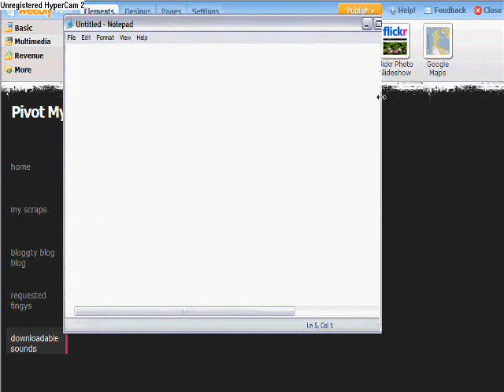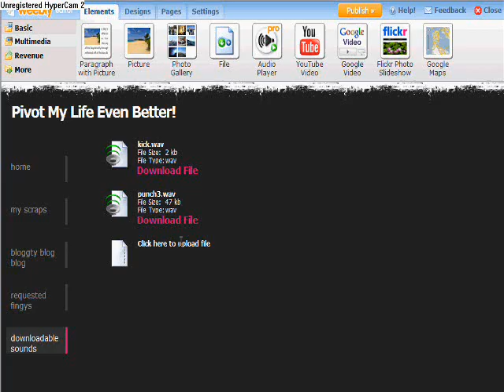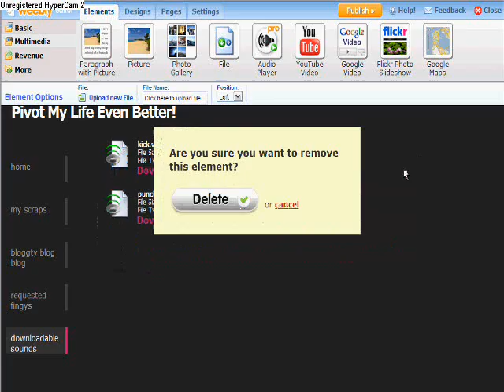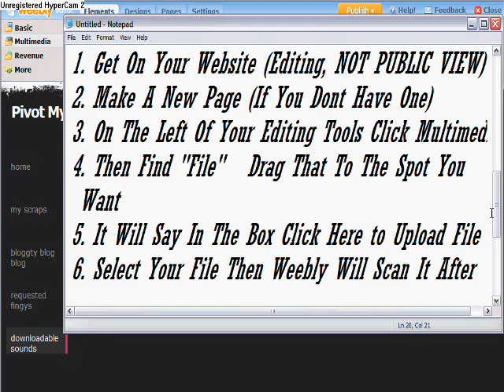How To get Music on My Weebly Website (Tutorial)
Hope It Helps If Not read Below    \/

Steps~

1. Go to your editing page
2. Make a new or select a place to put the music
3. In the top left corner find multimedia then select that and find "File"
4. Drag the icon onto the desired spot
5. When it says "click here to upload file" click that then right above that there is another button that says the same thing click that
6. Select file then Weebly will scan for viruses and then upload
7. DONT FORGET TO PUBLISH!
8. Done